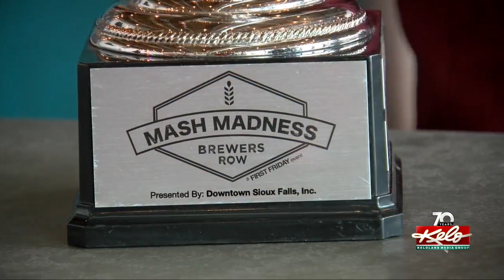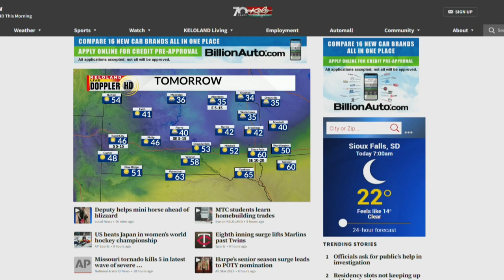Sex offender back behind bars; Cleaning up after storm; Bison calf welcomed